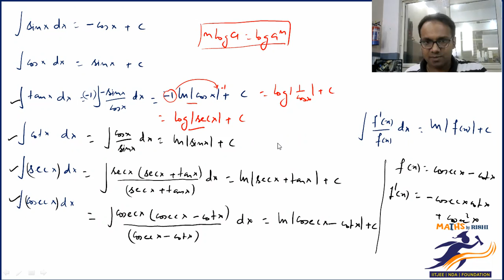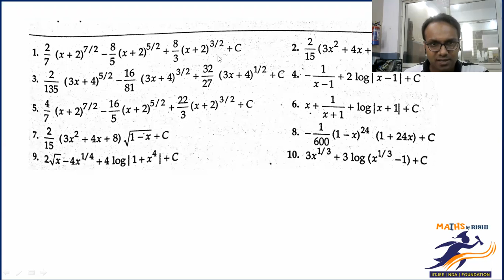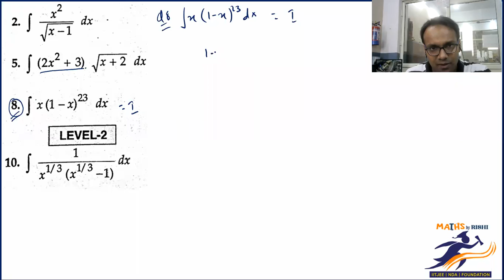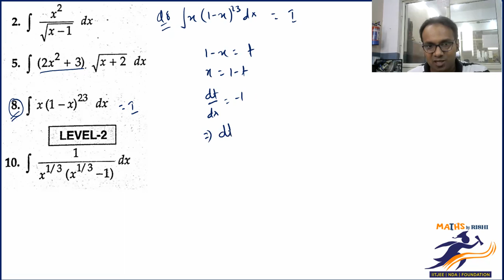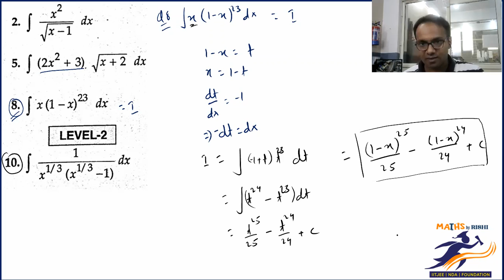Indefinite Integration L-10.1 | Integration by Substitution (RD Sharma Ex-19.10) | Class 12 Maths